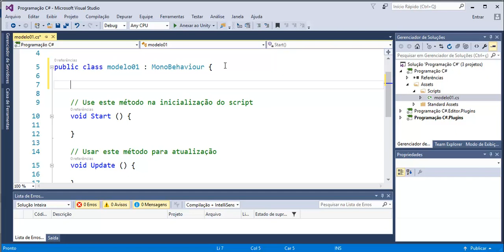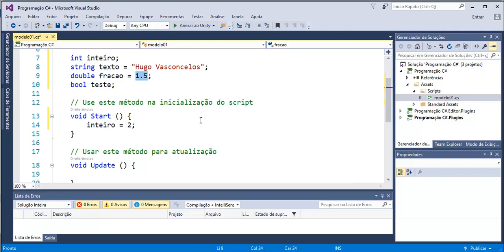Curso de Unity com C# - Aula 04 - Declarando variaveis